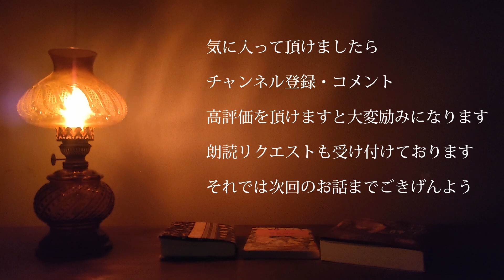【朗読】狐の嫁入り「暑中見舞い、申し上げます」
狐の嫁入りさま（@kituneame0222）の怪談を朗読させて頂きました。

DOVA-SYNDROME　様

pixabay　様